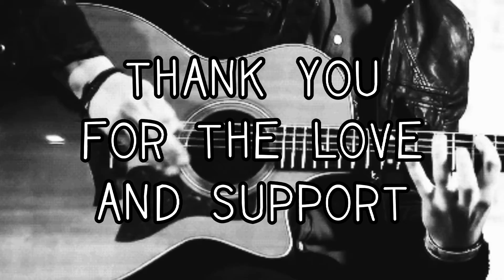Member Shoutout || mj tocile thankyoupo🍻☺️